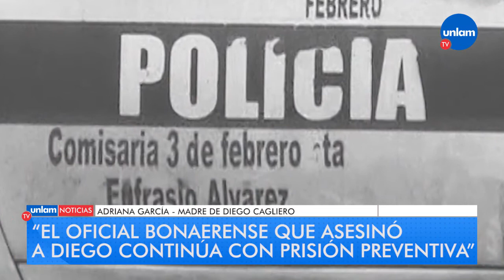A dos años del crimen de Diego Cagliero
🔺El 19 de mayo se cumplieron dos años del crimen de Diego Cagliero, el joven músico que fue baleado por la Policía Bonaerense, en el partido de Tres de Febrero.

📹Familiares y amigos de la víctima realizaron una serie de actividades con el fin de homenajear a Diego a través de la participación de un plenario de familiares y víctimas de violaciones a los Derechos Humanos y la proyección de un corto documental que muestra cómo era la vida del joven.

🎭Este sábado 22 darán inicio a una caravana hasta el anfiteatro de Martín Coronado que lleva el nombre de Diego Cagliero.

Adriana García, madre de Diego, explicó en qué situación se encuentra actualmente la causa y reavivó el pedido de justicia por su hijo.